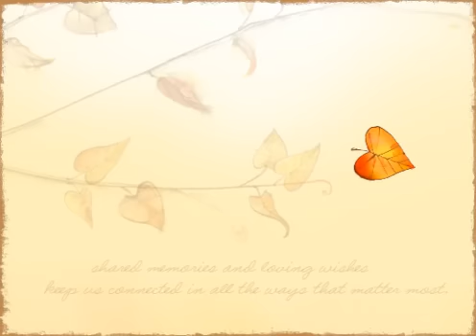Musical Animated Thanksgiving Message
"Keeping you close at heart this Thanksgiving and all the years through."